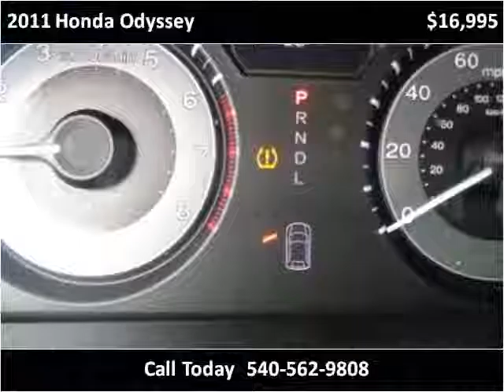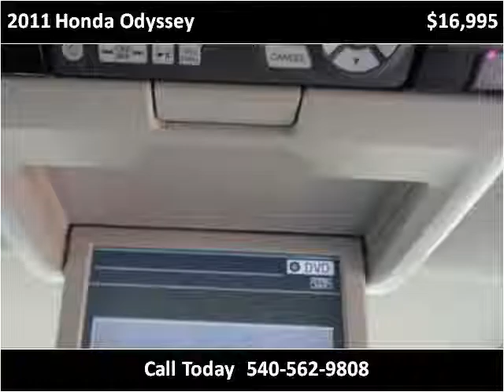2011 Honda Odyssey Used Cars Roanoke VA